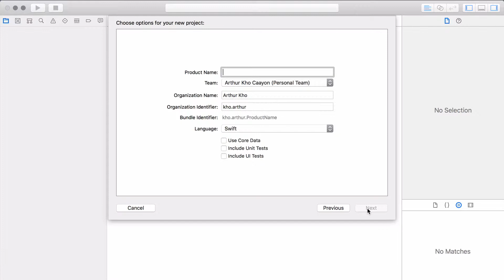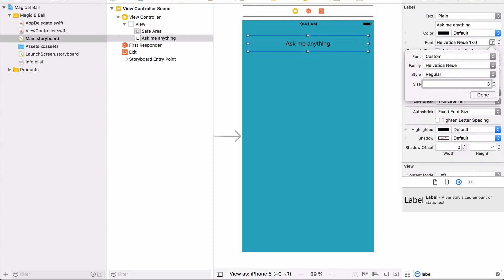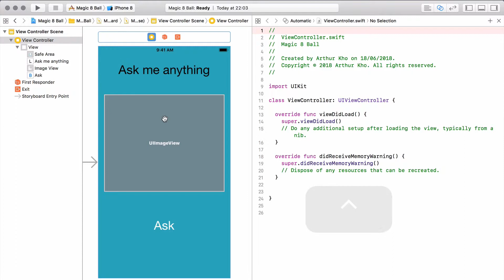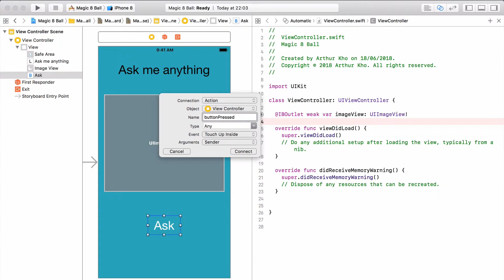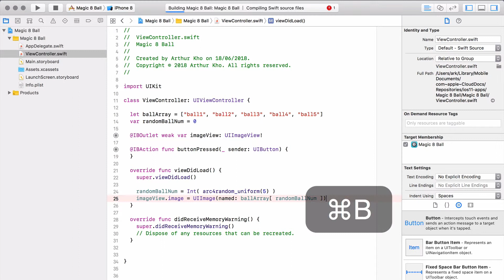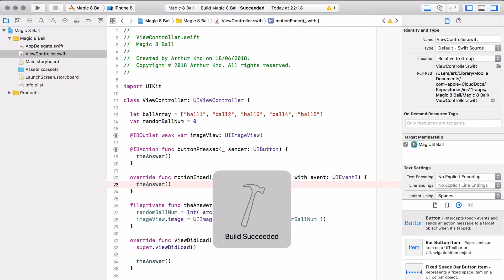Creating a Magic 8 Ball iOS app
This app features random number generation and shake detection.